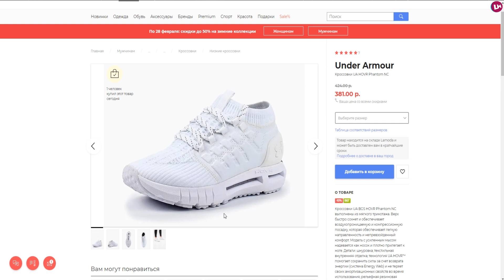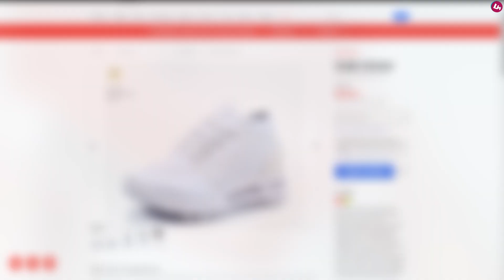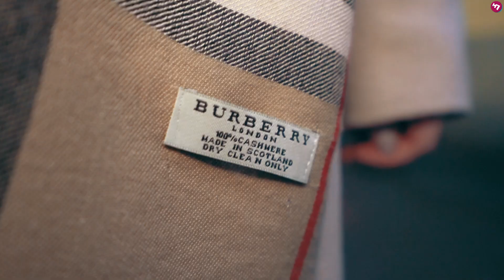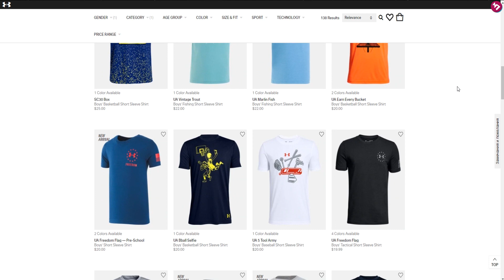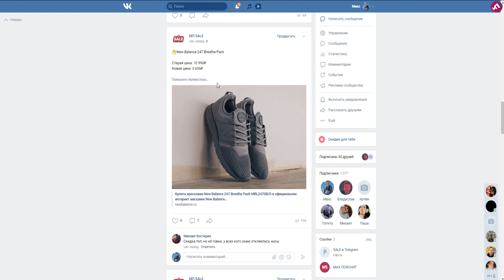MAX ПОЯСНИТ | UNDER ARMOUR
С вами Макс Пояснит и сегодня вас ждет обзор бренда Under Armour. Вы узнаете историю данного бренда, почему данная спортивная одежда востребована среди спортсменов, а также может ли она войти в мир модников.

🔴МОИ ДАННЫЕ